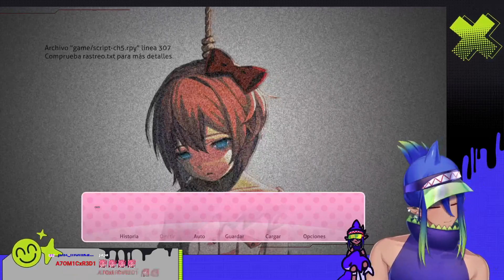【Tio B. Rón】Doki Doki Literature Club [ESP] Parte 3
¡ADVERTENCIA!: ESTE JUEGO CONTIENE REPRESENTACIONES DE DEPRESION Y SUICIDIO

Por favor, tenga en cuenta que no soy fluido en español. Estoy practicando para mejorarme.

Por favor, compruebe las reglas de chat aquí antes de interactuar

Una lista de créditos a cualquier arte o activo o ediciones en este vivo se puede encontrar